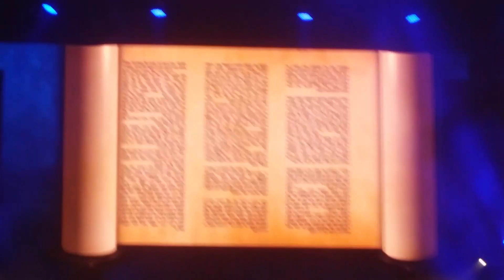Second chance two February 20, 2017